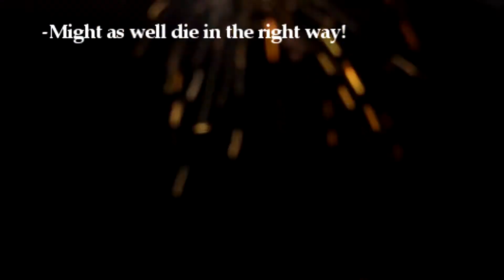ＳＴＲＡＮＤＥＤ | CLS part 6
HD!
LATER.